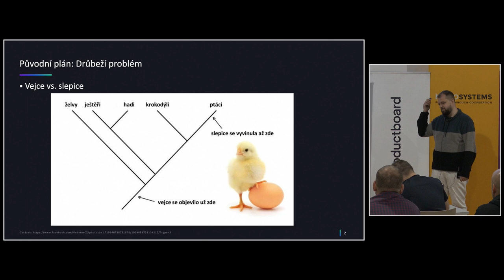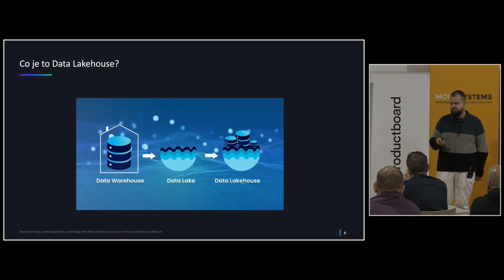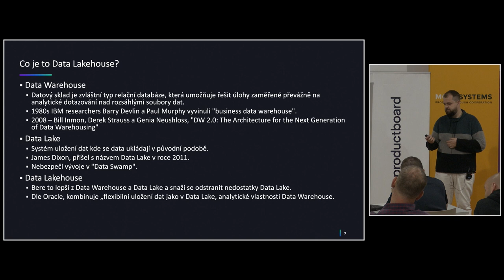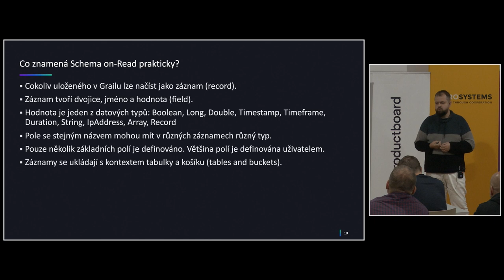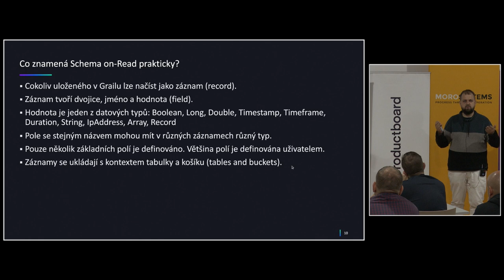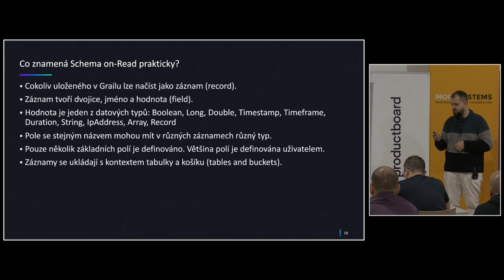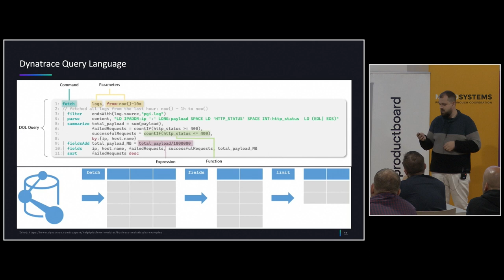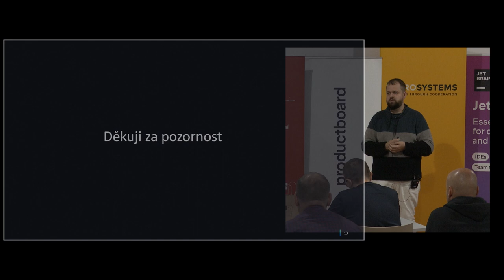jOpenSpace 2023 - Lubomír Petera - Data Lakehouse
- spojení přístupů Data Warehouse a Data Lake - Data Lakehouse
- vyznačuje se schema on read